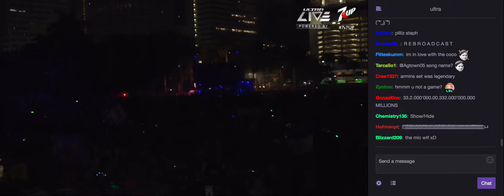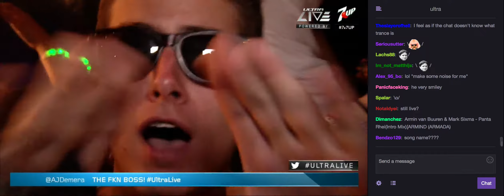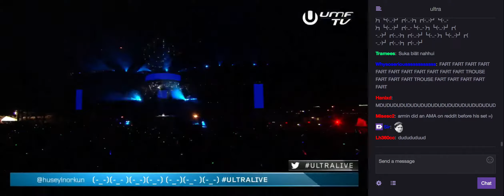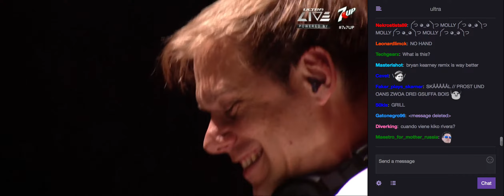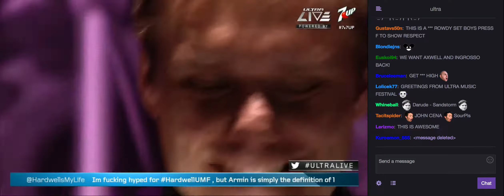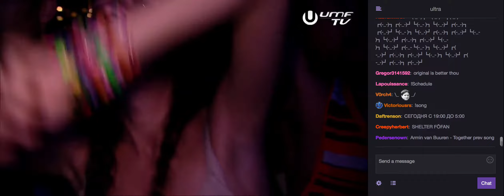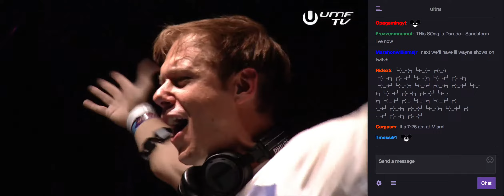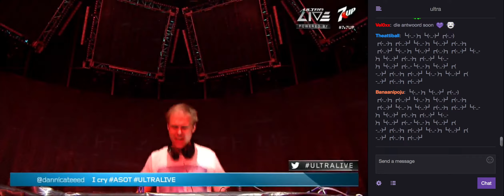[Full Set] Armin Van Buuren - Ultra Live 2015 w/ Twitch Chat